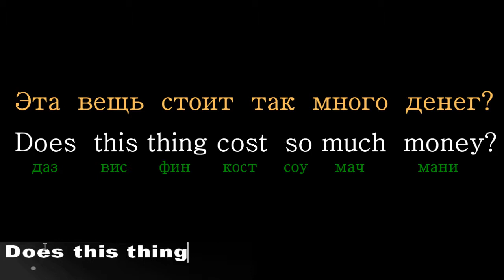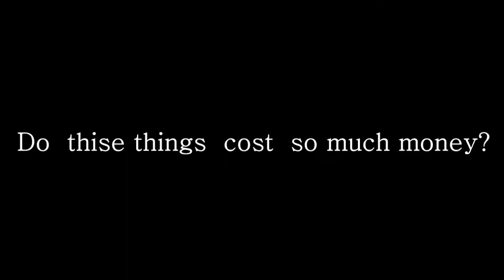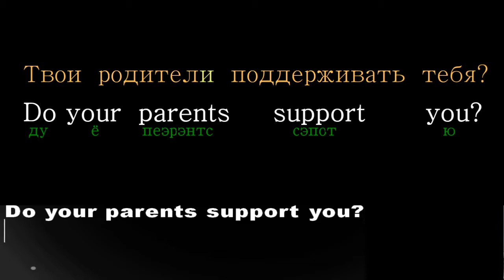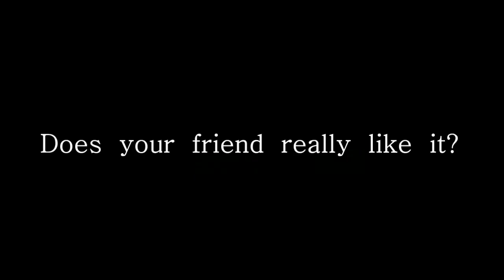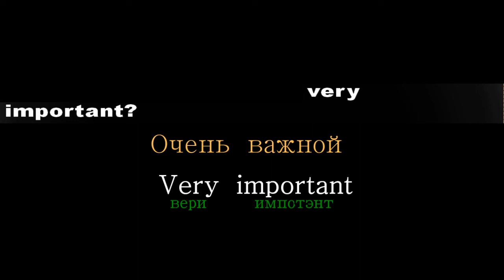АНГЛИЙСКИЙ Зел 04